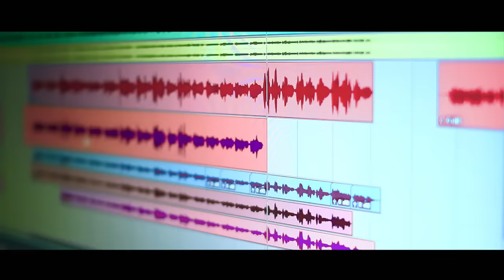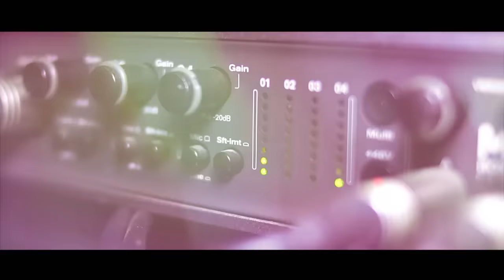Ma Bhanda Ni - Sabin Limbu (Male Version) || Latest Nepali Song | Adhunik Sentimental Song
New Nepali Adhunik Sentimental Song
Song : Ma Bhanda Ni...(Amar-2)
Singer : Sabin Limbu
Lyrics : Surendra Maharjan "Amar"
Arranger : Pushkar Sunuwar
Music Label : M-Series Entertainment

LYRICS
MA BHANDA NI DHERAI RAMRO THIYO HOLA RA TA
MAILE BHANDA DHERAI MAYA DIYO HOLA RA TA
MALAI CHHODNE YATI THULO NIRNAYA LIYAU
DHOKA DIYI DHOKA TIMI DHOKEBAAJ BHAYAU

NA TA JIWAN EKLAI KATCHHA , NA TA TIMRO MAYA GHATCHHA
JATI BIRSHU BHANYO TYATI TIMRO YAAD JHANAI BADHCHHA
MA BHANDA NI DHERAI LAYAK THIYO HOLA RA TA
MAILE BHANDA DHERAI KHUSI DIYO HOLA RA TA
MALAI CHHODNE YETI THULO NIRNAYA LIYAU

BARU PIDA MALAI NAI HOSH , AASHU PANI MERO NAI JHAROSH
TIMI KHUSI HUNU SADHAI , TIMILAI DUKHI DEKHNA NAPAROSH
MA BHANDA NI DHERAI RAMRI THIYO HOLA RA TA
MAILE BHANDA DHERAI MAYA DIYI HOLA RA TA

म भन्दानी धेरै राम्रो थियो होला र त
मैले भन्दा धेरै माया दियो होला र त
मलाई छोड्ने यती ठुलो निर्णय लियौ
धोका दिइ धोका तिमी  धोकेबाज भयौ

न त जिवन एक्लै कट्छ नत तिम्रो माया घट्छ
जती बिर्सु भन्यो त्यती तिम्रो याद झनै बड्छ
म भन्दा नि धेरै लायक  थियो होला र त
बरु पिडा मलाई नै होस आसु पनि मेरो नै झरोस्
तिमी खुशी हुनु सधै तिमीलाई दुखी देख्न नपरोस्
शब्द : सुरेन्द्र कुमार महर्जन ( अमर )
संगीत : राज कुमार
स्वर : सबिन लिम्बु & मेलिना राई
Copyright of this Video is with M-Series Entertainment